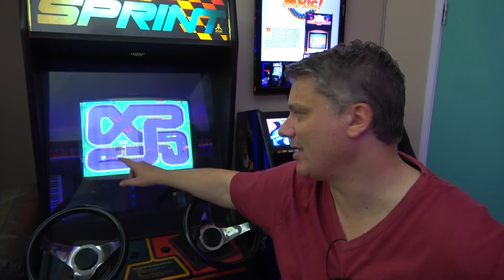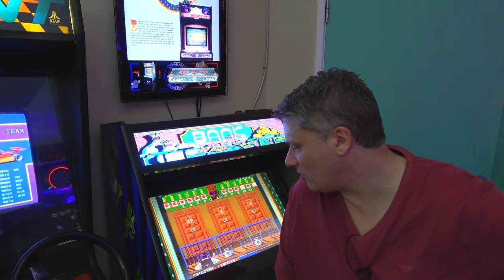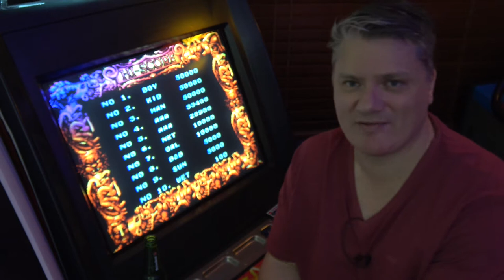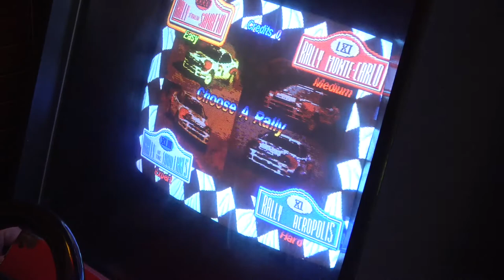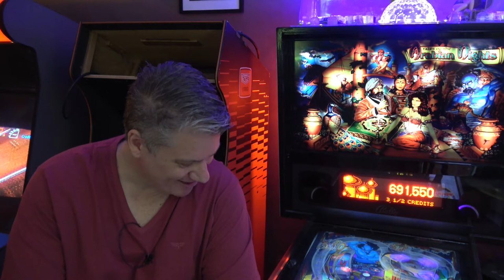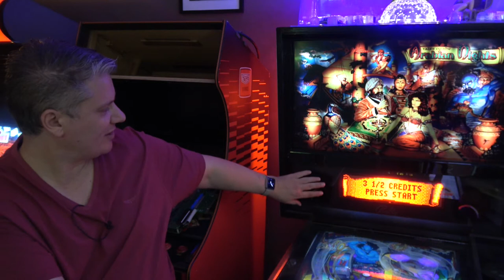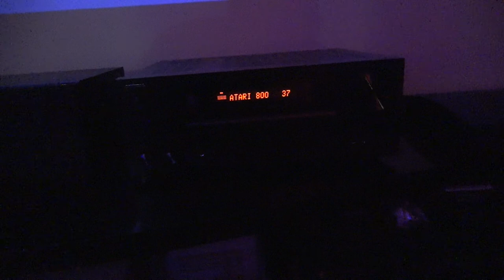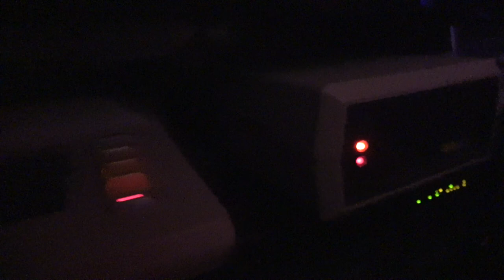SJ005 My Home Arcade Journey so far!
This VLOG provides valuable insights into why I started the channel, how much money I earned from YouTube, and the production details and backstories that have driven me to collect classic arcade games!

I discuss what I achieved in the five months leading up to the end of 2016, what I didn’t accomplish, and I take a walk around each machine to share my future plans. There’s also some gameplay along the way, with something special at the end.

It’s an episode you won’t want to miss if you’re curious about the motivations and aspirations behind Spacies Arcade during its early inception.